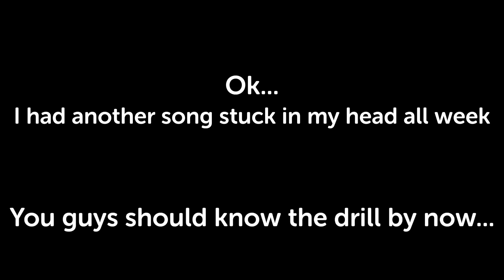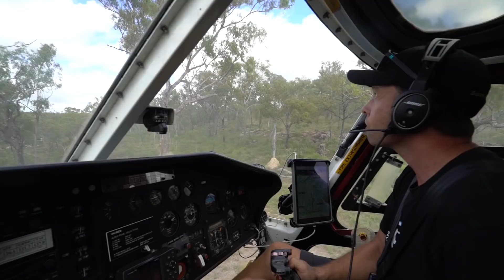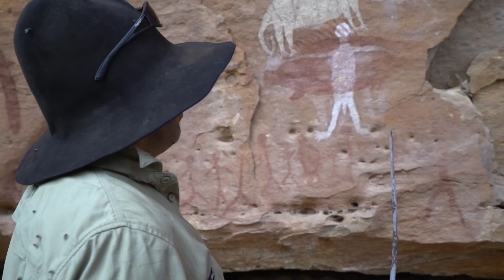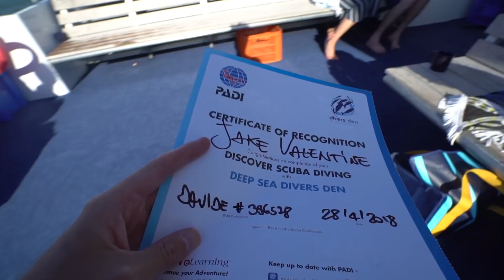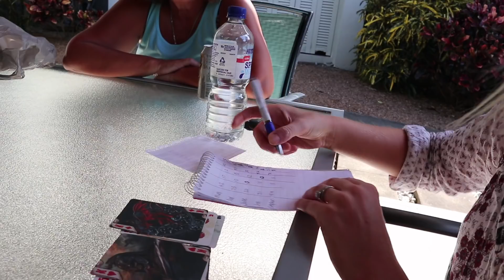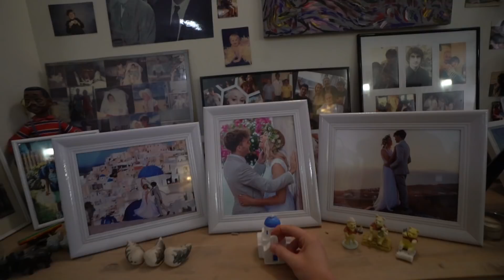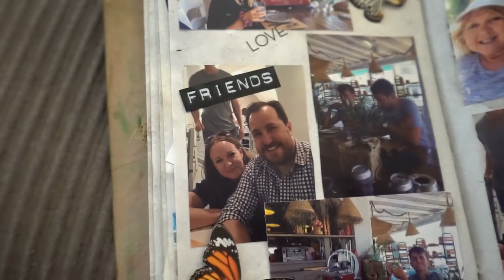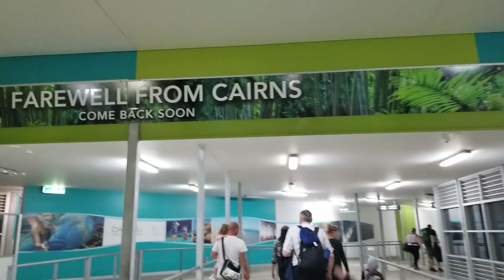This Is Why You NEED to visit Australia!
Ever thought of heading down under? This is why you need to visit Australia with a helicopter tour and SCUBA dive in the Great Barrier Reef!

In our second weekly vlog here in Cairns aka THE most beautiful part of Australia, we do one of the most unique things ever, catching a helicopter into the middle of the outback to see some of the oldest aboriginal rock paintings in the world...and that's just monday.

On Tuesday we headed out to dive in the best spot of the Great Barrier Reef, up in Port Douglas.

Big Big Thanks to:
Divers Den
Jarramali Rock Art Tours

NEW VLOGS EVERY MONDAY & WEDNESDAY & FRIDAY AT 7AM AWST